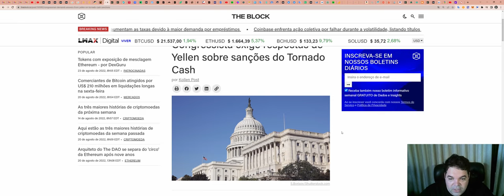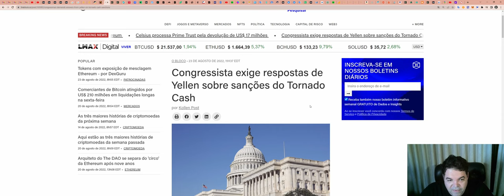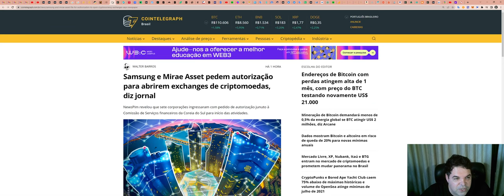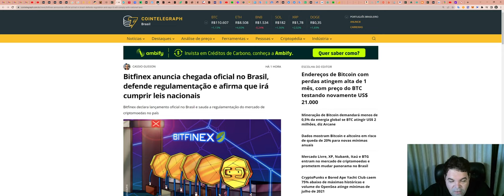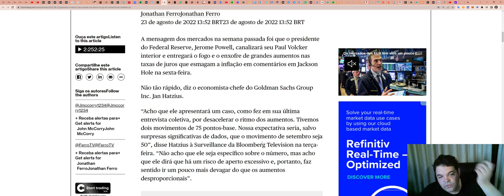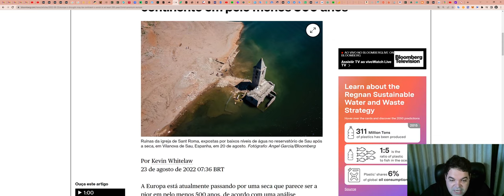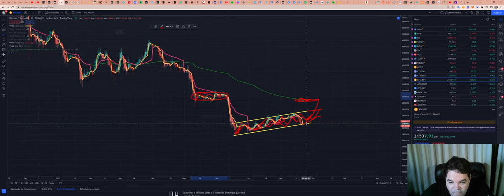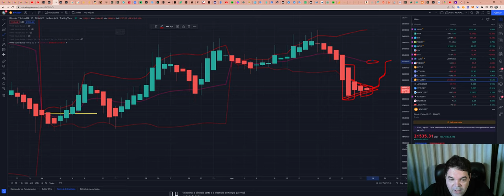Bitcoin (BTC) - Análise de fim de tarde, 23/08/2022!